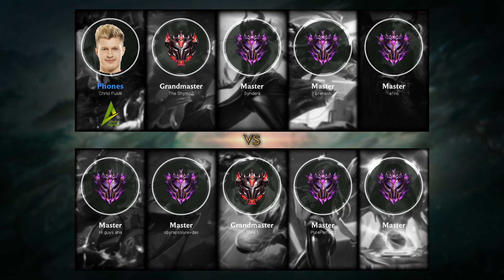Rek'Sai Top vs Pantheon - EUW Master Patch 9.23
- Runes: 00:18 (Conqueror)
- Damage dealt: 23:49
- Ability & Build: 23:38
- Skin: Classic Rek'Sai